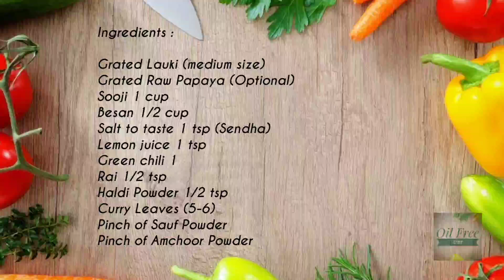आसानी से बनाएं "लौकी मुठिया" बहुत कम घी/तेल में Gujrati Dish Special - Lauki Ki Muthiya (Less Oil)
Cookware Used : Amway Queen 5 Ply Stainless Cookware (Zero Oil & Less Oil Dishes best possible)

Ingredients -

Grated Lauki (medium size)
Grated Raw Papaya (Optional)
Salt to taste 1 tsp (Sendha)
Rai 1/2 tsp
Pinch of Sauf Powder
Pinch of Amchoor Powder